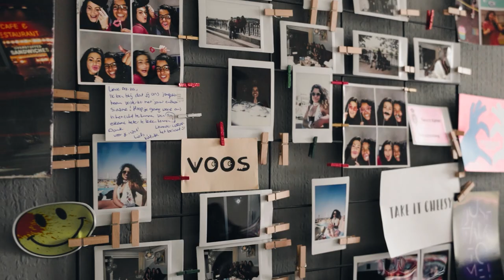D66 – Meer aandacht voor jonge mensen in de corona-aanpak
De coronacrisis legt extra druk op mensen met psychische klachten. Zo ook op Azizah.

Wil jij ook dat er meer aandacht én oplossingen komen voor mensen die door de crisis kampen met psychische klachten? Stem dan 15, 16 en 17 maart D66.